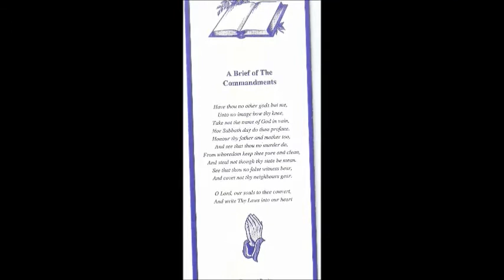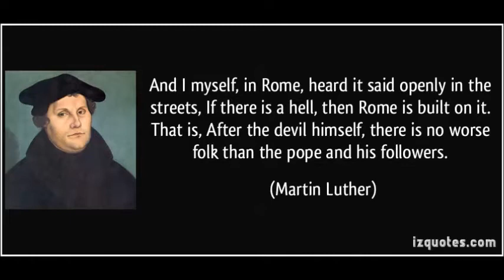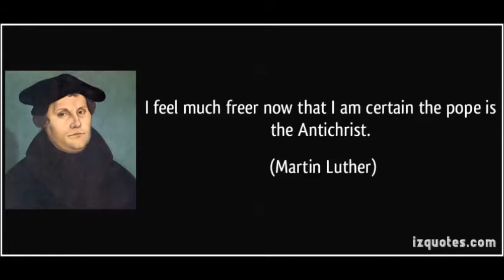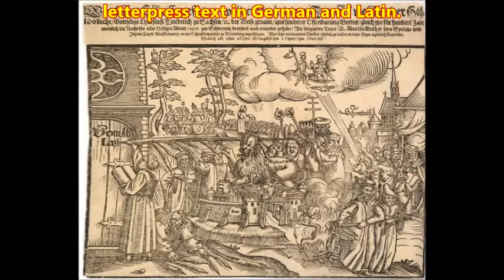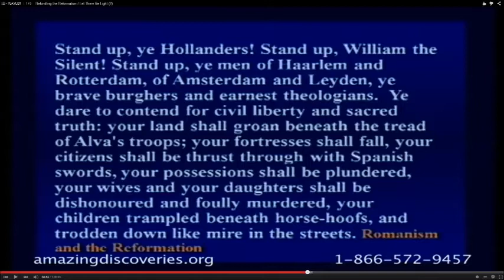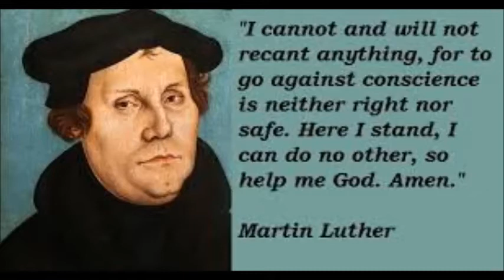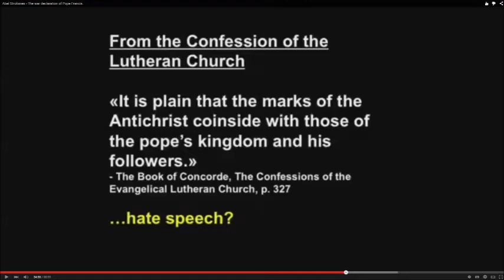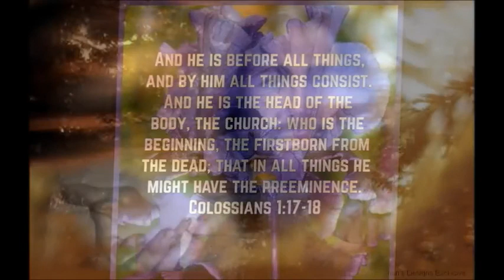If The Pope Did Not Exist, The Turk Would Not Have Received Such Great Power!